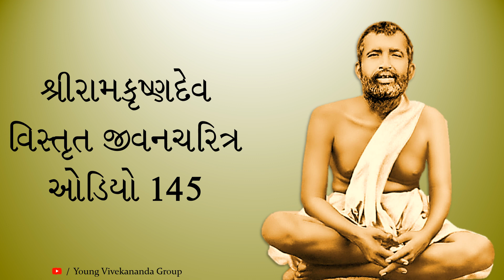શ્રીરામકૃષ્ણદેવ વિસ્તૃત જીવનચરિત્ર ઓડિયો 0145 - Biography of Sri Ramakrishna Dev - Audio 0145